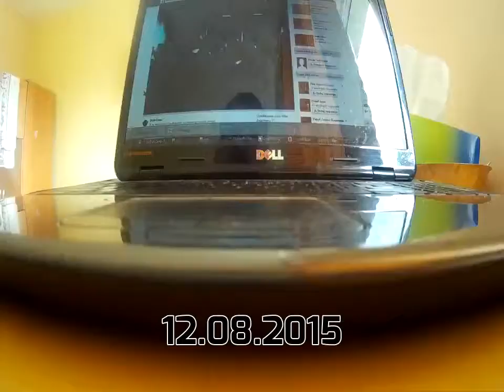12 08 Top Plays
Organizator: Mała Akademia Koszykówki Warszawa